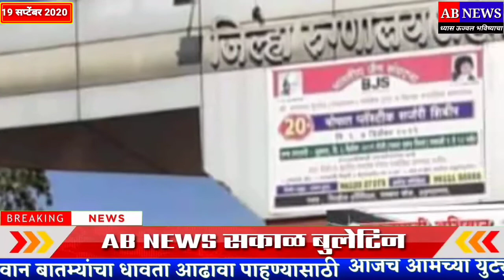केकेरेंज भूसंपादन होणार नाही स्वरक्षणमंत्रीराजनाथ सिंह, आमदार निलेश लंके यांच्या पाठपुराव्याला यश